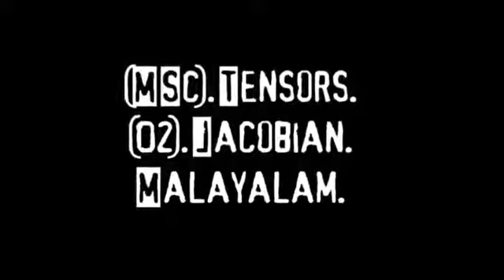(1145).Tensors:(02). Jacobian.(Malayalam).MSc.Physics.@ Physics guru Ennemcien.(29/06/2021).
@ Physics guru Ennemcien: Mathematical Physics: Tensor Analysis: Jacobian.(Malayalam).MSc.Physics.